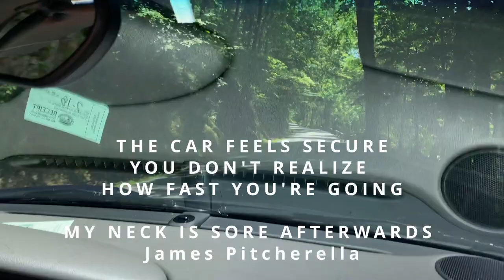My son is refurbishing his 2003 Porsche Boxster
UTILISING:
YouTube videos
Online forums
And mechanic friends
Jeff is learning how to repair his Porsche Boxster and his BMW X3 3.0i